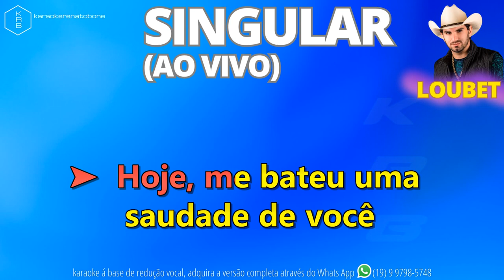SINGULAR - LOUBET - PLAYBACK DEMONSTRAÇÃO